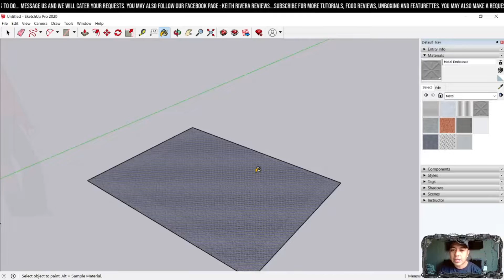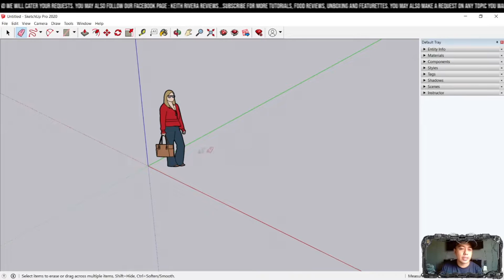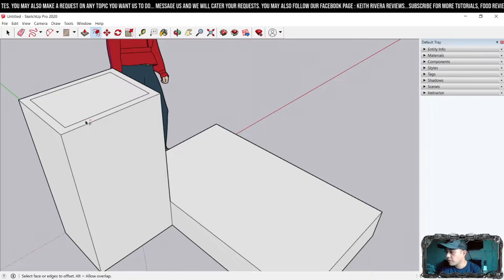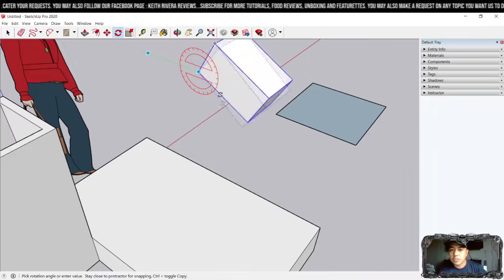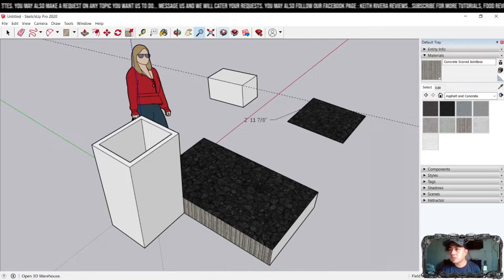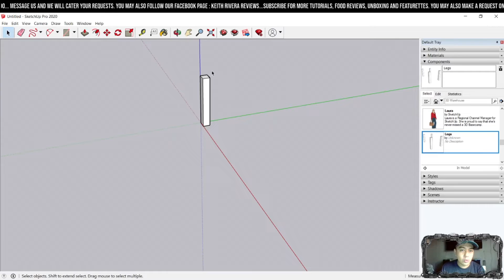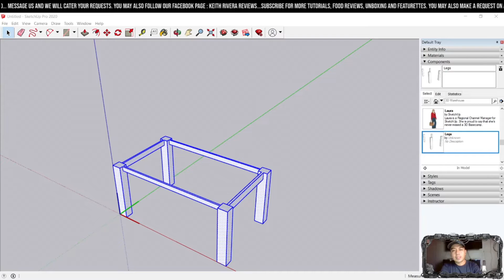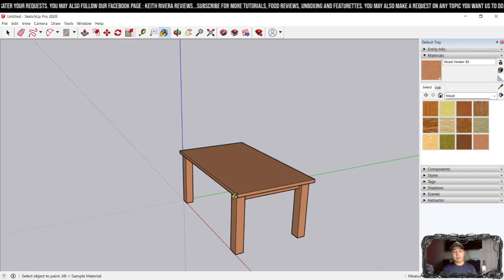SketchUp Pro 2021 | Beginner's guide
Learn from scratch
Navigate and Enjoy
End up like a pro